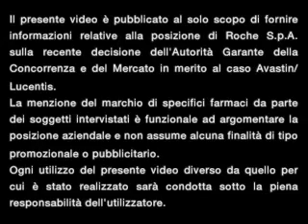Avastin, partizione e rischi collegati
Avastin viene commercializzato in flaconi di grandi dimensioni per rendere disponibile il dosaggio necessario alla somministrazione oncologica, Lucentis in confezioni monodose poiché deve essere iniettato nell’occhio. Quando Avastin è impiegato per uso oftalmico viene frazionato in dosi con rischio di contaminazione e di infezioni dovute alla manipolazione.
Intervista al Dott. Federico Pantellini, Medical Affairs Therapeutic Area Leader Oncology Roche Spa, tratta dal suo intervento al programma "33 – La tv della salute", andato in onda sul canale televisivo 7 Gold il 20 maggio 2014